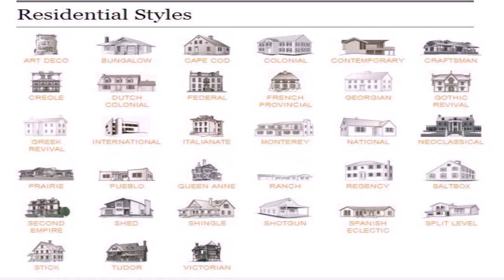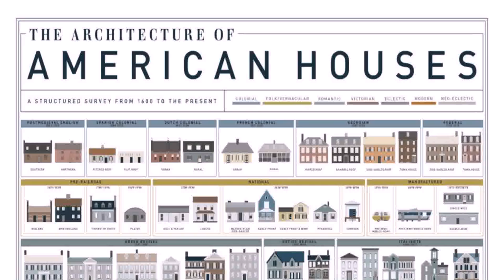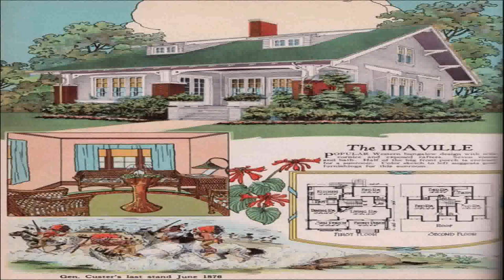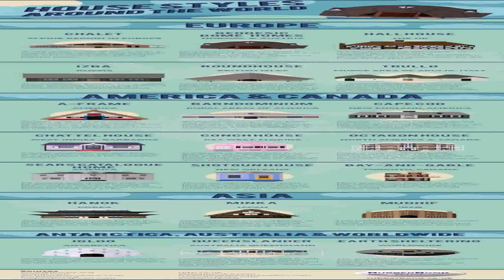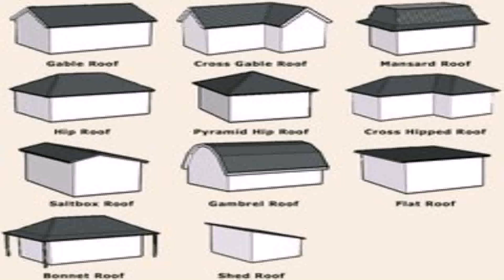Residential House Architecture Styles (see description) (see description)